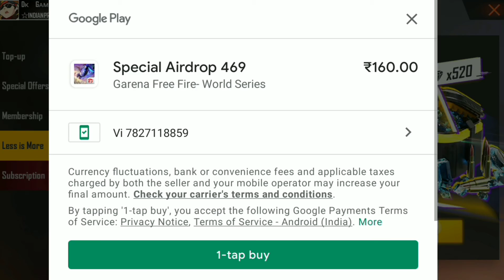HOW TO NEW TOP UP EVENT FREE FIRE NEW EVENT FREE DIAMOND KAISE LE SAKTE 😱